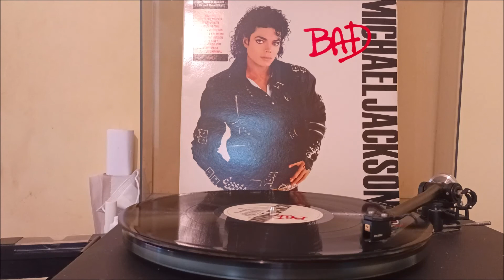Michael Jackson - Bad vinyl - Rega P6 / Dynavector dv-20x2l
Here from a slightly warn out copy of Michael Jackson Bad album is the  title track bad

system
turntable rega p6
cartridge dynavector dv-20x2l
phono stage trichord dino mk3
amplifier arcam sa10